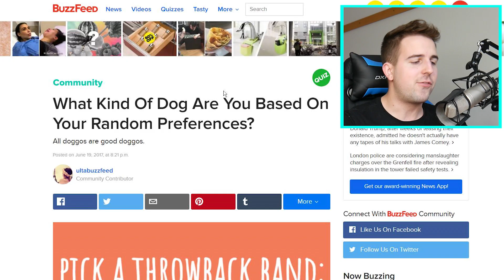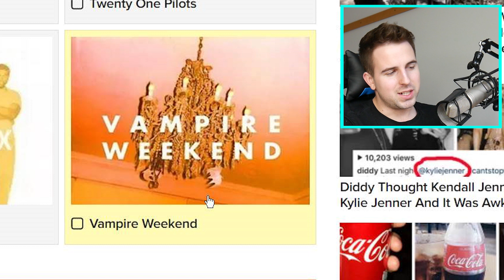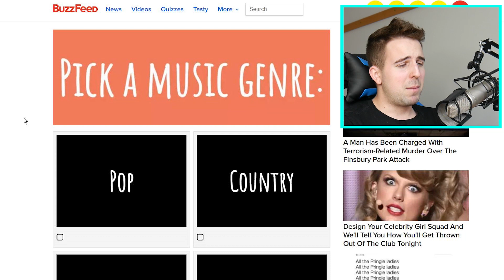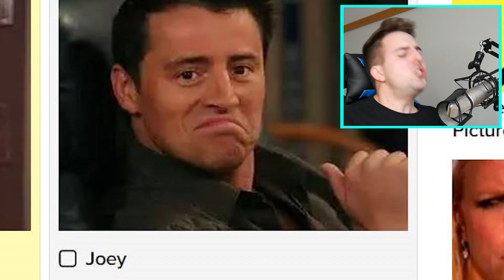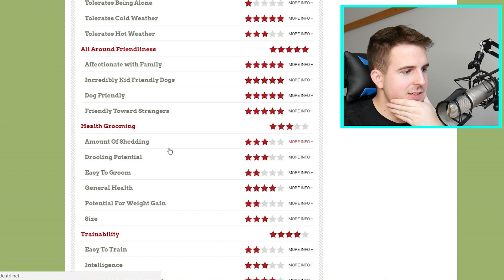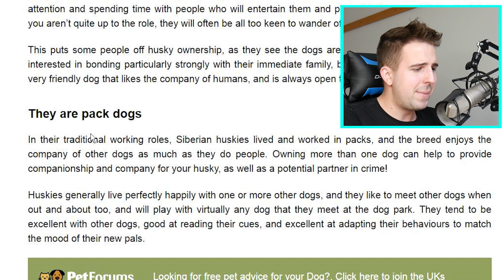IF YOU SEE A DOGG, YOU'RE COLORBLIND!